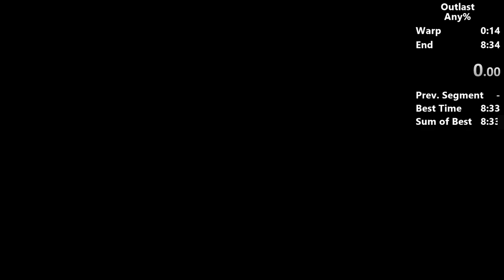cirMAYO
Cirno playing Outlast